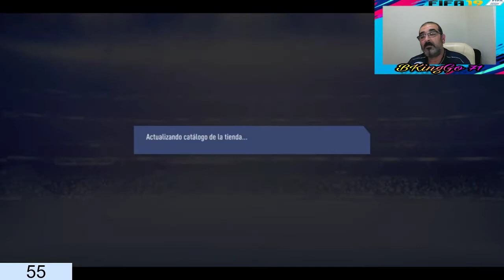FIFA 19 | ULTIMATE TEAM | NOS SALE UN CAMINANTEEEEEE | CONSEJOS PRINCIPIANTES🤩 ►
*** DESCRIPCIÓN***
Estos vídeos y directos esta echo para jugadores de Fifa 19 que están aprendiendo, aquí enseñamos, desafíos, como abrimos sobres y que nos toca, jugadas, clasificaciones de distintos eventos, mejoras de equipos, mejoras en el juego, partidos y todas las novedades que salen en Fifa 19, compartan, denle a like, suscribirse y accionar la campana, gracias.

*** COMENTARIOS ***
►Hola a todos soy BKingGo 71 bienvenidos a mi canal, donde intentaremos pasarlo lo mejor posible y disfrutar del Fifa 19.

*** APOYOS***

Si quieres ayudar con Donaciones en paypal para mejoras equipos este es el link. GRACIAS:

    Es de gran ayuda para los que iniciamos un canal, que me apoyen compartiendo a amigos y conocidos, dando Me Gusta, Suscribiéndose y dar a la Campana, para no perderse los directos que haga.
      Muchas gracias a todos y espero que no divirtamos muchos. Cuando lleguemos a la cifra de 500 suscriptores sorteo 10€ fifa poin 8000 suscriptores sorteo entre todos, de un fifa 19 y si seguimos subiendo habrá mas premios.